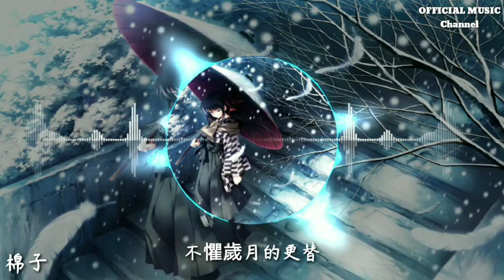「棉子」-「勇氣」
This song has own copyright.

Thankyou for taking your time watching my video from my channel.

Continue to support these channels so I can be more passionate about making the next song content.

Thanks.

Credits.

Official Music Channel.